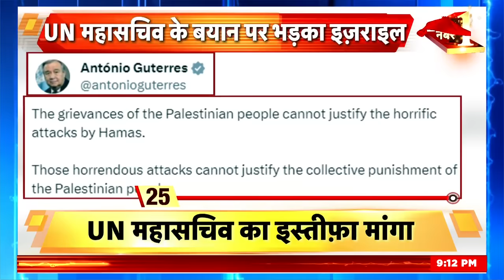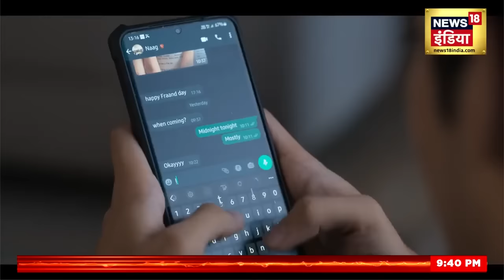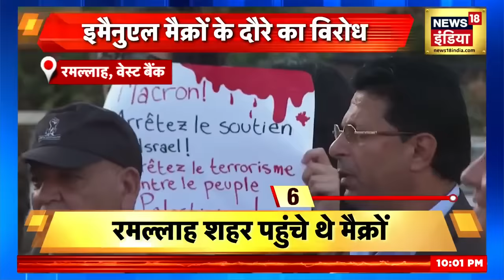Israel Hamas War : हमास ने समंदर से किया इजराइल पर बड़ा हमला! | Palestine | Iran | China | America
Hamas | Isarel Hostages | Secret Tunnel of Hamas | Hamas Commander | Attack on Israel | Conflict Between PIJ & Hamas | Houthi Lebrel | Hizbullah Attack on Israel Americ on Cease Fire | Hamas 26/11 | France | Emmanuel Macron |  PM Modi in Ramlila | Dussehra 2023  Israeli Hostages in Gaza | UN on Israel Palestine War | India aid to Egypt | Protest in Germany | France PM Macron visit to Israel | Jordan | Israel Strike on Hezbollah | Iran Weapons | Shahid Drone | Hamas Bomb in School Bag | China | Jinping |